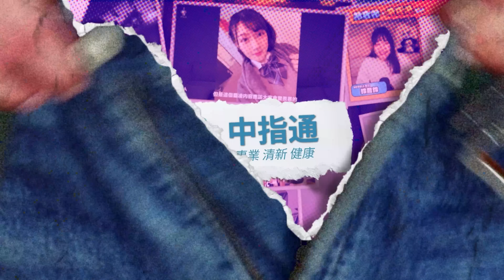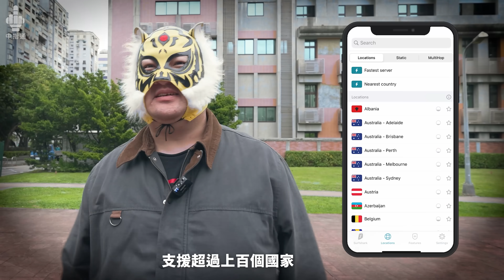2023年最後一發!!中指通的十二月精選!! / FingerMaster's 2023 December JAV Collection!!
立即享有限定優惠以及5個月免費使用期